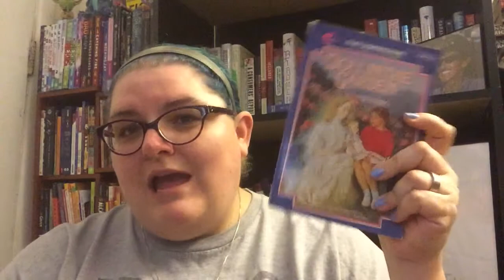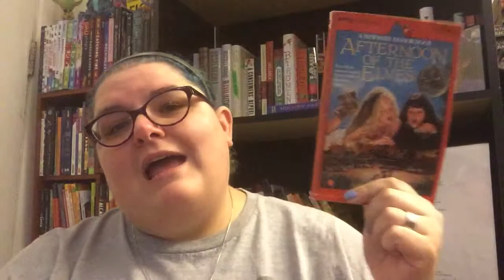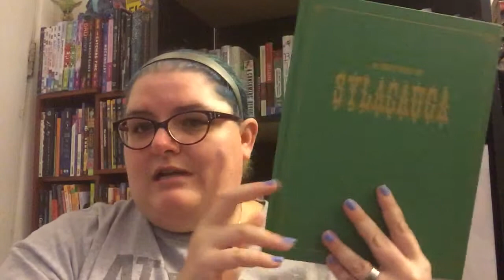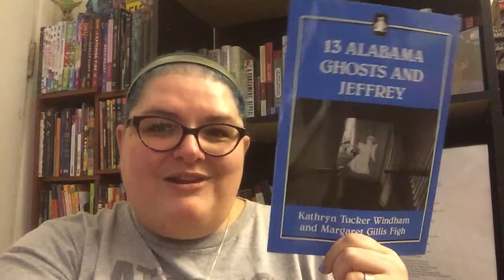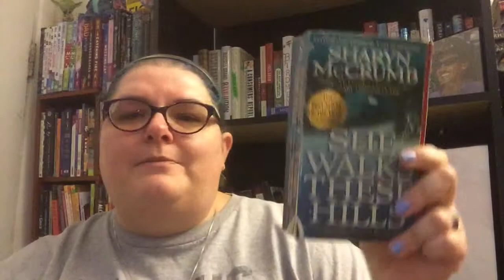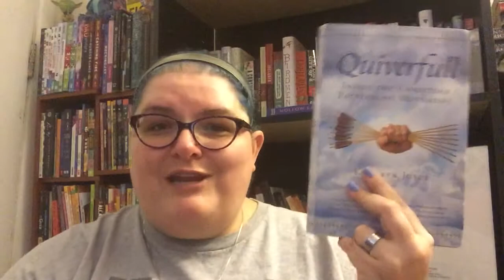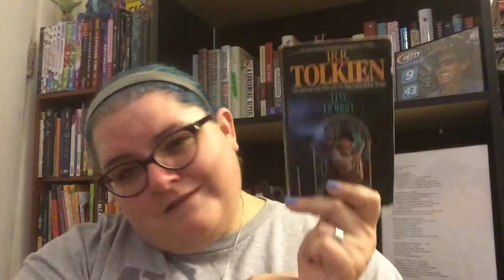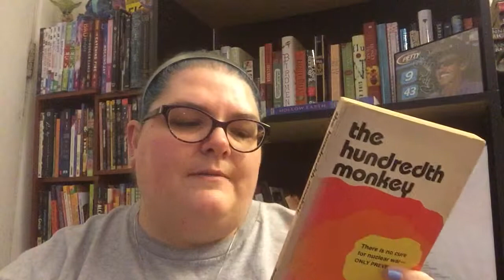My Life in Books, part 1